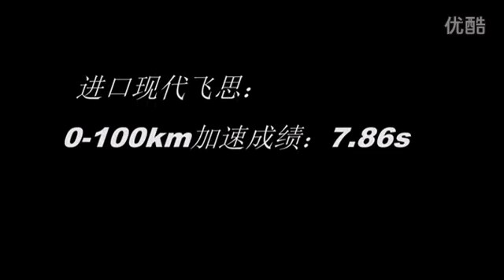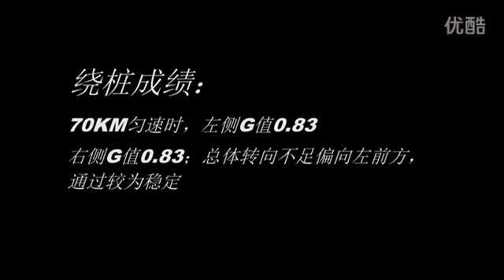飞思道路测试-0991车评中心